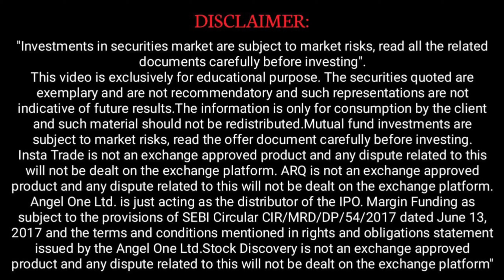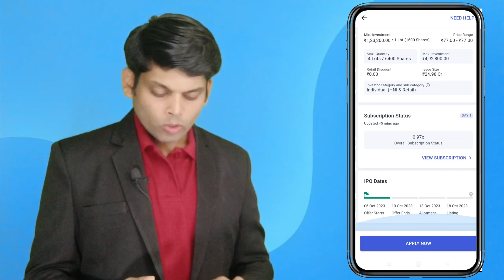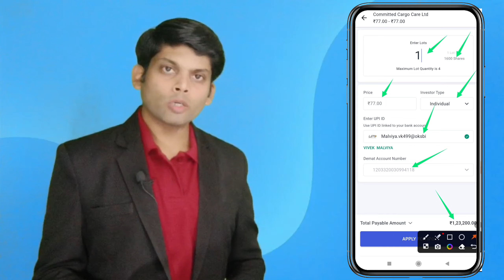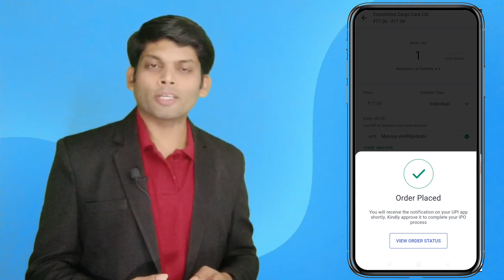Committed Cargo Care Ltd IPO Apply or Avoid Full information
Mangalam Alloys Ltd IPO Review Current GMP Analysis

zaap.bio/Stock-Biz

The Link Provided is a affiliate promotion program it means if you will open the account from above links,or click on one of them, and make a purchase I will receive compensation.

Stock Biz and any person associated with this channel accepts no liability for any kind of content uploaded on this channel or responsibility for any direct, indirect, Implied, punitive, special, incidental or other consequential damages, arising, directly or indirectly on account of any action taken based on the in formation provided on this channel. We request people not to take our content too seriously & we sincerely apologize for any such hurt our video might have caused. We are not providing legal, accounting, or financial advisory services, and this is not a solicitation or recommendation to buy or sell any stocks, options, or other financial instruments or investments.

We/l are not 𝐒𝐄𝐁𝐈 (Securities and Exchange Board of India) Registered. The Information Provided Is For Educational & Instructive Purposes Only. Our Intention Is Not To Provide Any Financial Advice, Investment Advice, Training Advice, Or Any Other Advice and endorsement of a product or service. This Is General Information And Is Not Explicit To You Or Anyone Else.